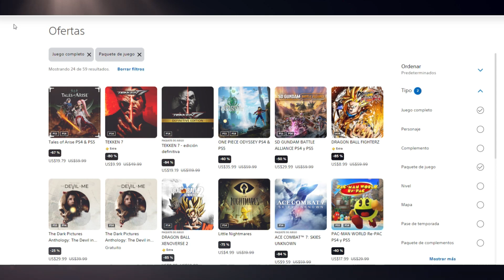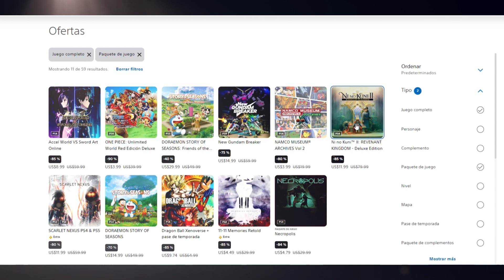Ofertas de Medio A165o y Bandai Namco 5/7/23 🔥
Llegaron las Nuevas Ofertas de Medio año con descuentos de hasta un 75% y tambien ofertas para juegos de Bandai Namco, ambas terminan el dia 5/7/23.